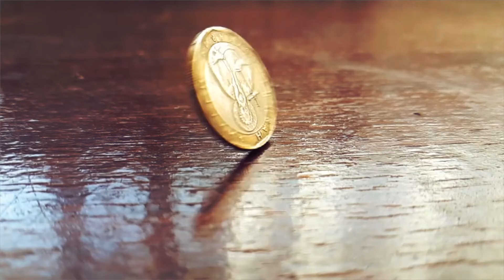Robert Elrington Fly Like an Eagle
Hear Roberts words on how he overcomes many of life challenges to reach the top and live a fulfilled life.  and see how he can help you.